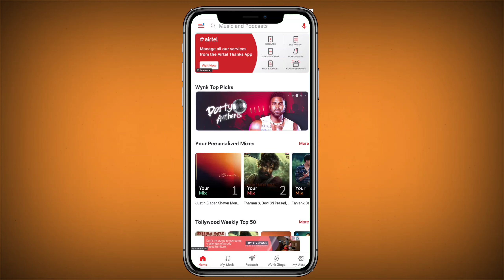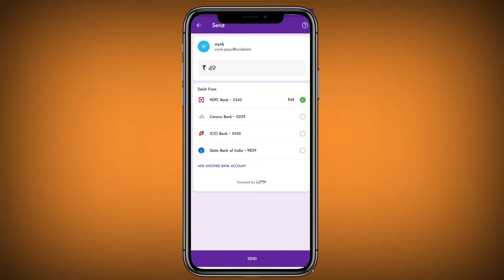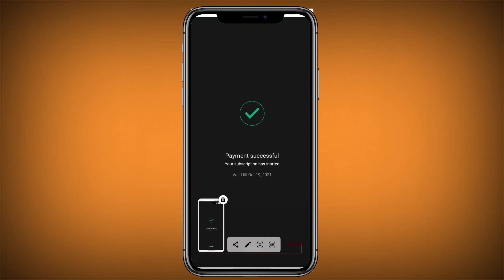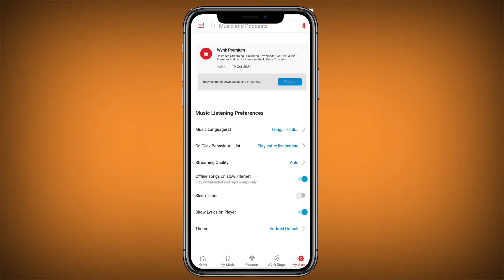Wynk music subscription ఏలా తీసుకోవాలి నెలకి ఎంత Airtel | Telugu Pk Creations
Hi Friends I Explained In This Video About Airtel Wynk Music App Subscription.How To Get Wynk Music App Monthly Subscription In Telugu.How To Payment To Wynk Music App For Monthly Subscription In Telugu And Explained Wynk Features In Telugu If Like My Youtube Video Please Like And Subscribe To Telugu Pk Creations...

wynk music app
wynk music subscription in telugu
how to get wynk music subscription
how to get monthly subscription in wynk app
how to download music from wynk music app
how to get 49/- Rupees Monthly Subscription In Telugu
wynk music subscription process
airtel wynk music app
wynk music app payment for subscription
how to download latest music in wynk music app

≛ Note ≛